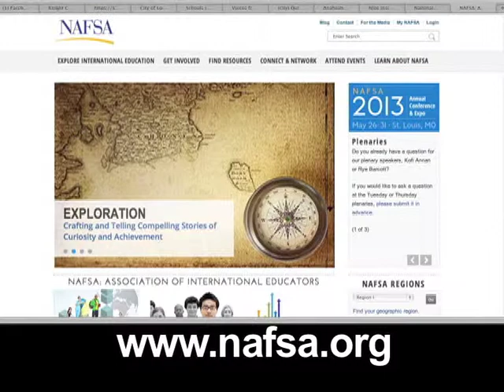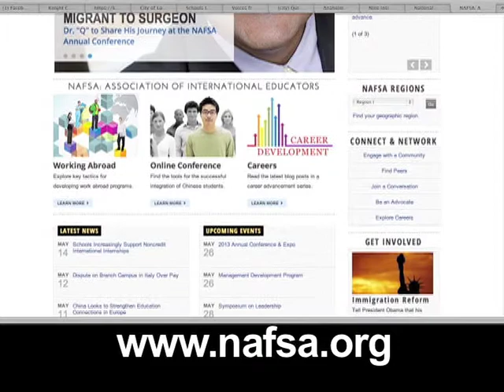Lanie Denslow, Fashion Institute of Design and Merchandising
Cultural Protocol Specialist
Global Business Management Domain
Certified Global Business Professional (CGBP) Career Pathways